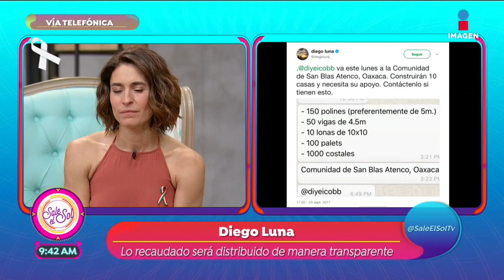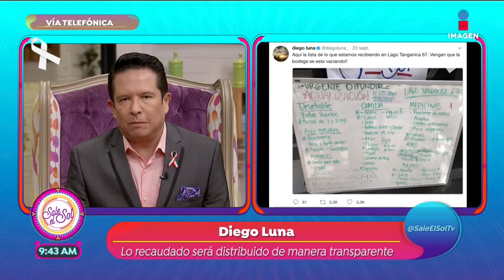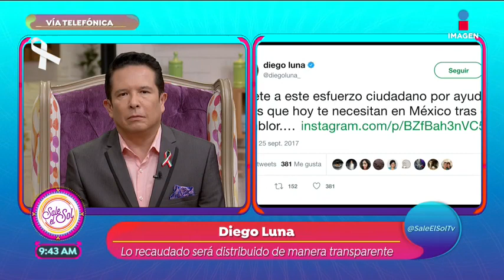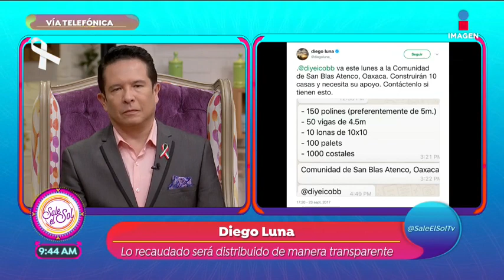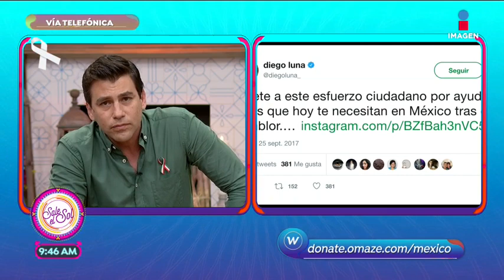Diego Luna convoca a los mexicanos a darnos la mano | Sale el Sol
En llamada telefónica con Sale el Sol, Diego Luna nos cuenta todo sobre el proyecto que tiene con Gael García para apoyar a los damnificados del sismo